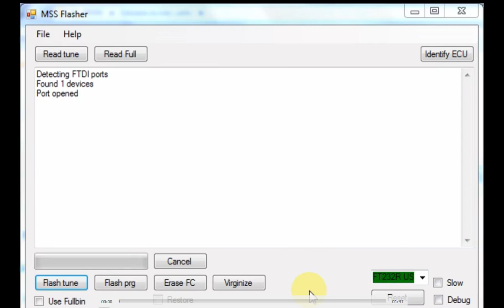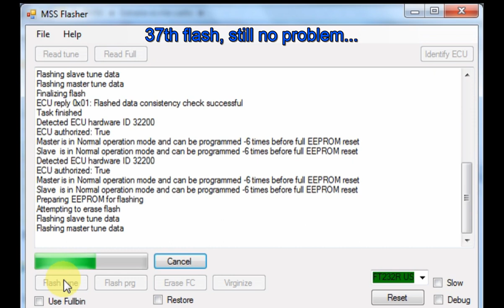Flash counter MSS52 MSS54 MSS54HP MSS54HP-CSL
With this new boot you will be able to flash more than 1300 times your MSS52, MSS54, MSS54HP and MSS54HP-CSL.